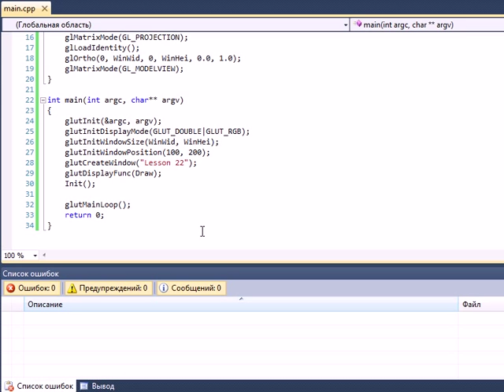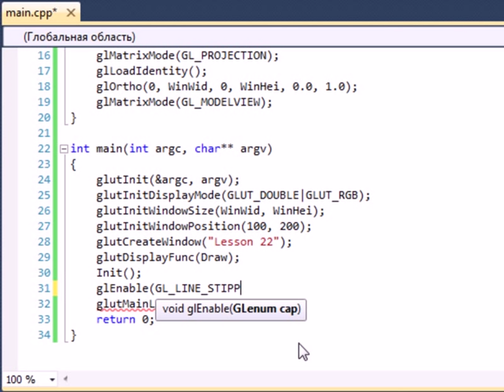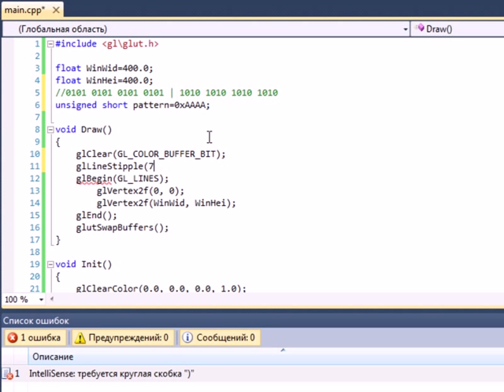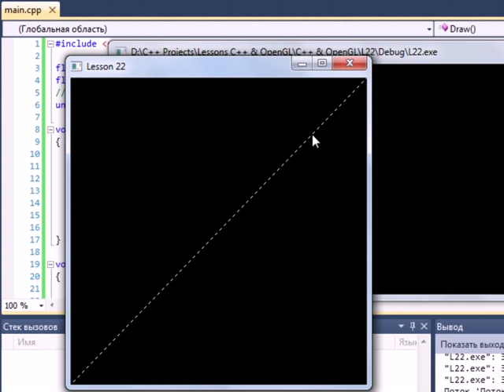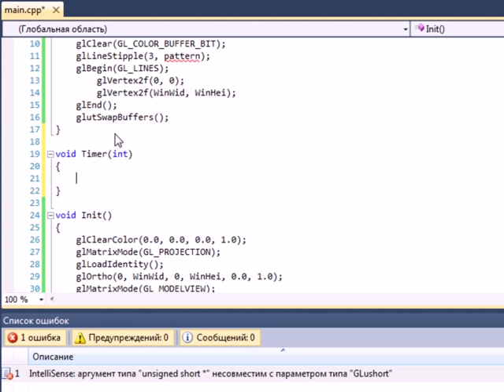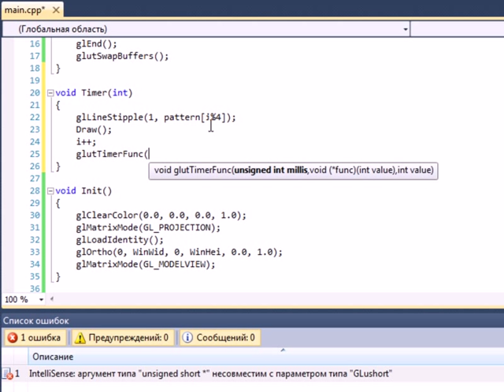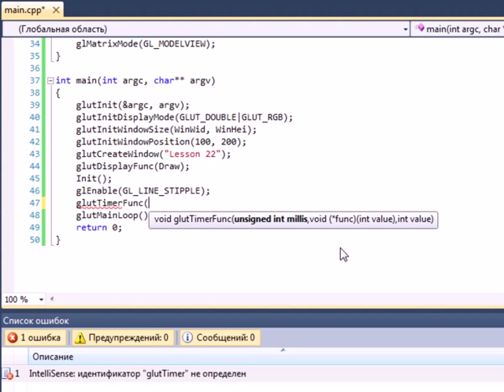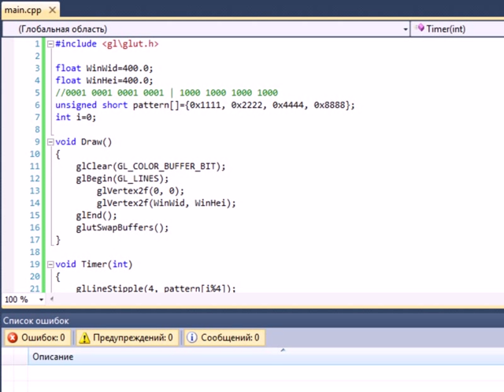C++ & OpenGL. Урок 22. Возвращаясь к простому. Фактура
Устали от освещения и арканоида? Что ж, давайте немного расслабимся :)